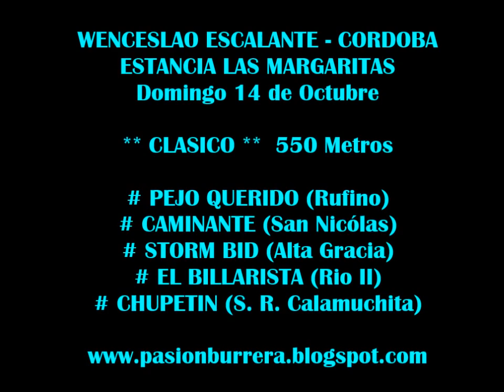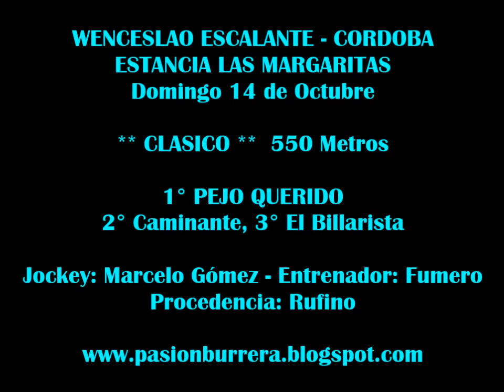Pejo Querido, Wenceslao Escalante (14-10-18)